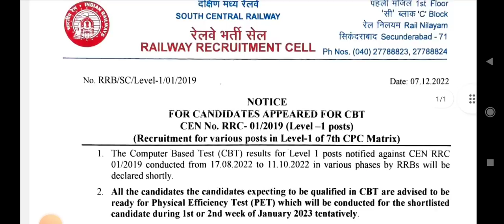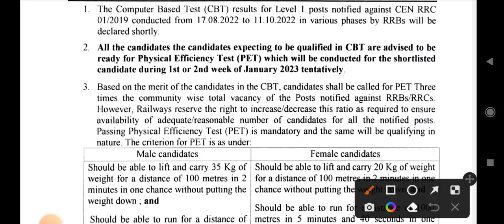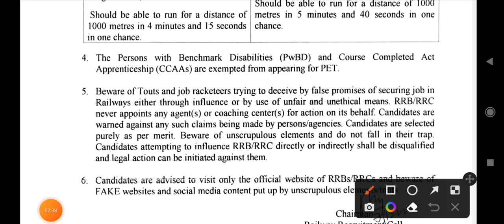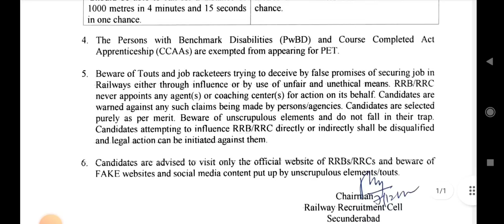RRC GROUP D సికింద్రాబాద్ PET షెడ్యూల్ విడుదల|| OFFICIAL NOTICE